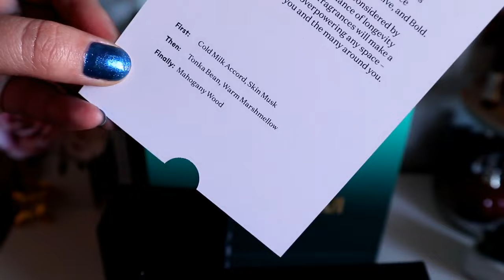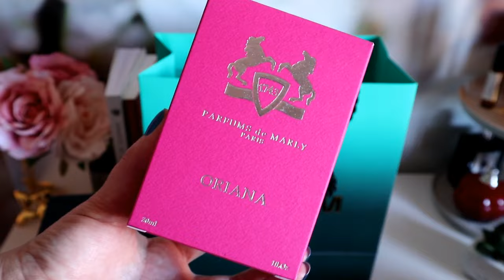Black Friday Parfumat 2023 🍁 HAUL 🍁